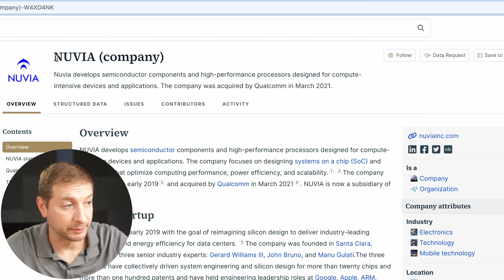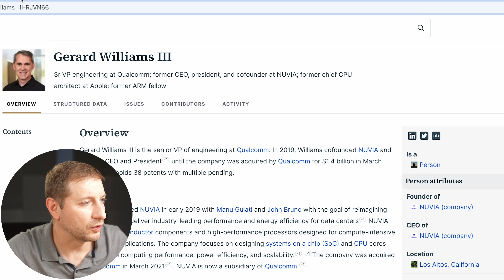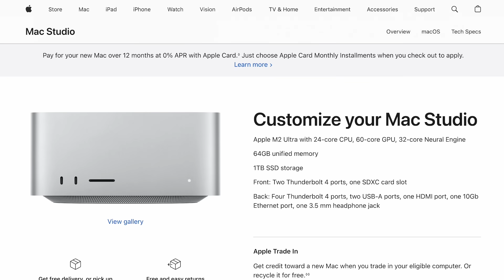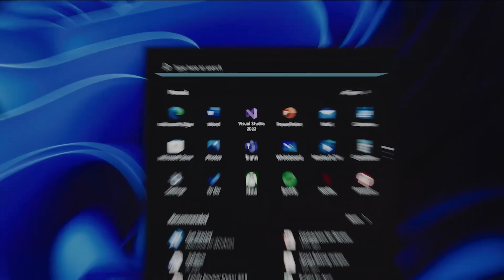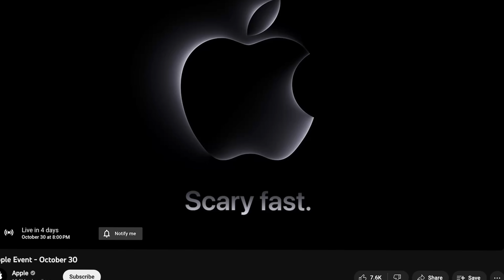The end of Apple Silicon’s reign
Is Apple Silicon's dominance in jeopardy with Qualcomm's new Snapdragon X Elite chip on the horizon? Dive into the evolving ARM-based processor landscape, the promising performance of the Snapdragon X Elite, and what this could mean for the future of tech.

🛒 Gear Links 🛒
* 🍏💥 New MacBook Air M1 Deal
* 💻🔄 Refurb MacBook Air M1 Deal
* 🎧⚡ Great 40Gbps T4 enclosure
* 🛠️🚀 My nvme ssd
* 📦🎮 My gear